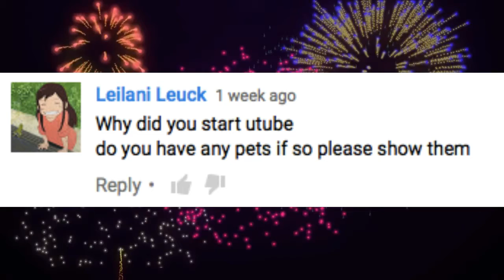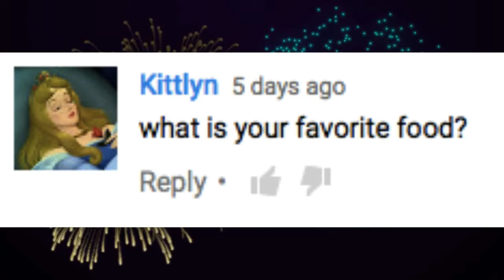5 Year Anniversary Video